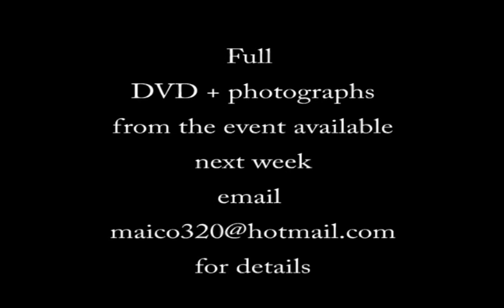Sidcup MCC Enduro Special Test 9/9/07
Well certain people talked me out of walking the special test I'll mention no names (Bernie,John,Si & Ell's), this is the result..maybe 1psi of the front would have helped lol. and pit crew Malcolm, Si & Lorna. Bike rider #96 Yamaha 125